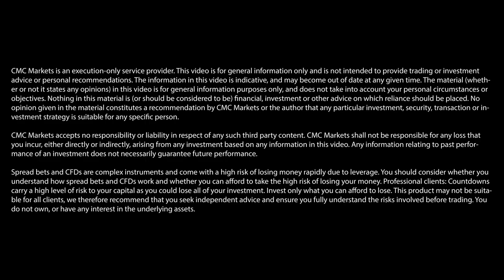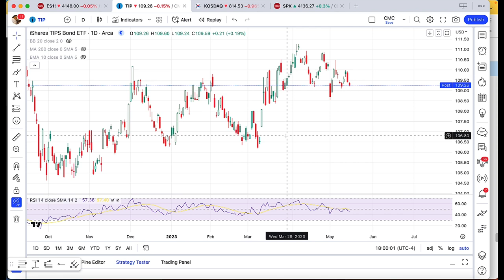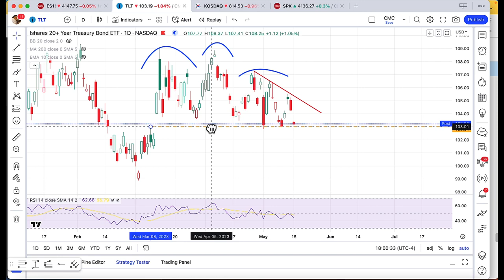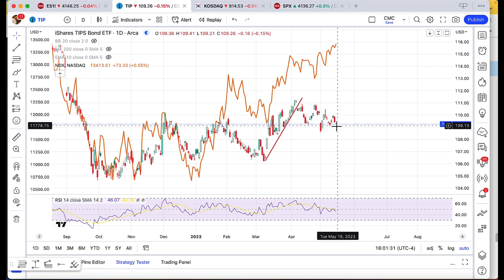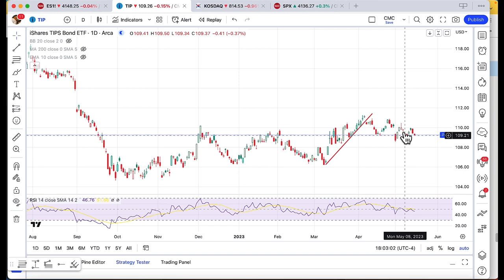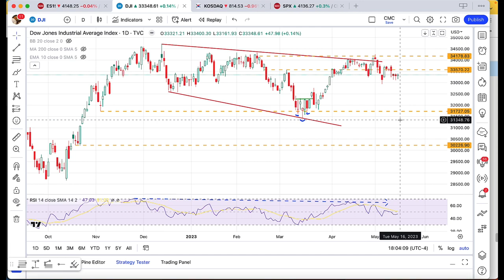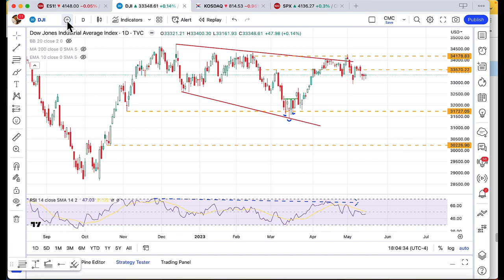Will the Nasdaq and Dow Jones trend higher today?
In today’s update, Michael Kramer from Mott Capital Management provides insights into the technical forecasts of the Nasdaq 100 and its correlation to the TIP ETF. He also assesses the extent to which financials and the healthcare sector could impact the Dow’s performance.